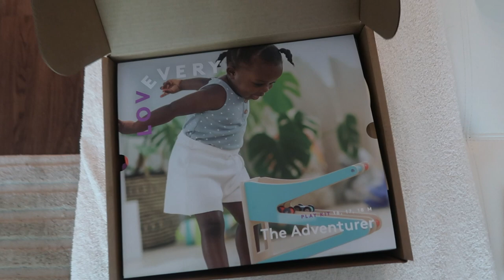Spend the Day with me,15 month baby update, Lovevery Adventurer Play Kit | Natalie Nicole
Spend the day with me! I wanted to give an update on Arabella!! I can not even believe she's already 15 months old, time is going by so fast. We also received a PR package from Lovevery!! We absolutely love the playacts from Lovevery and believe every kid must have a play kit!!